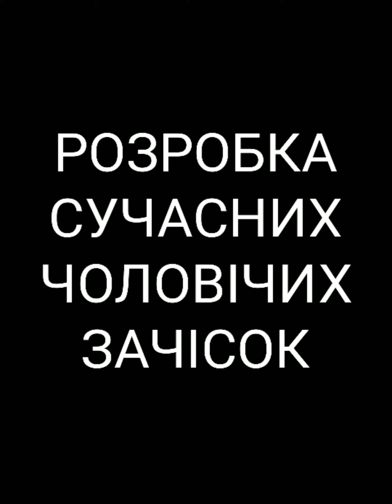Розробка сучасних чоловічих зачісок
Професія - перукар
Перукарська справа і спеціальне малювання
Підготовка до  кваліфікаційного захисту